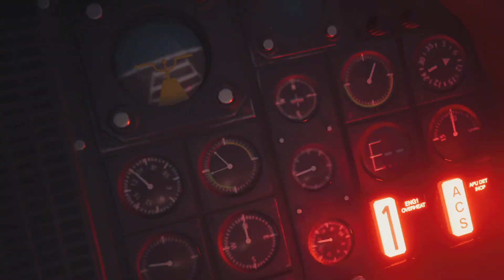FINAL FANTASY VII REBIRTH Part 243